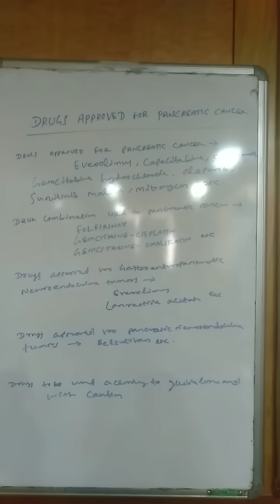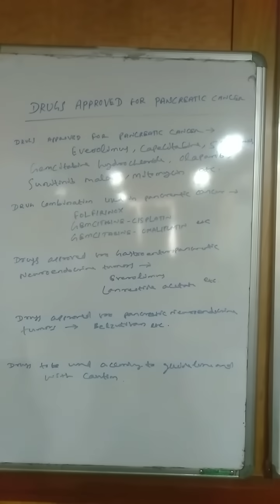Drugs approved for Pancreatic Cancer